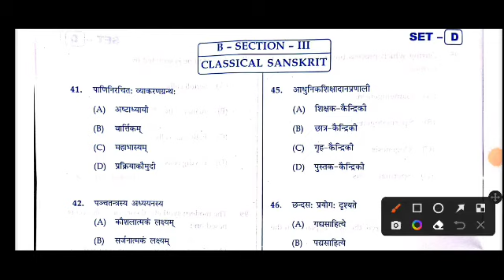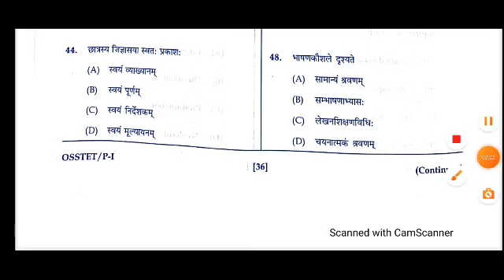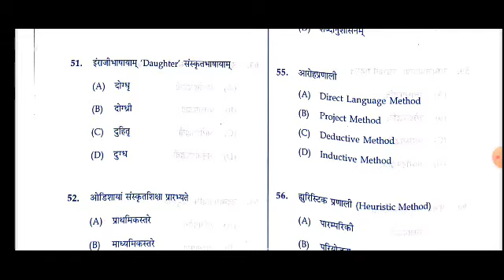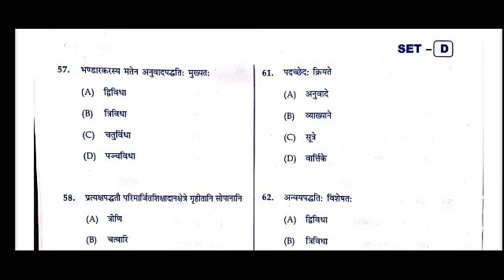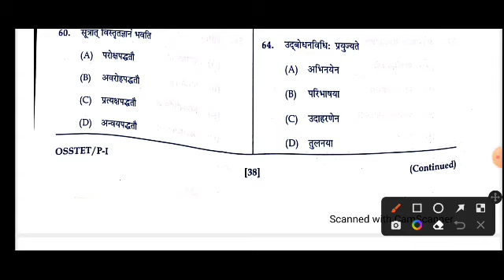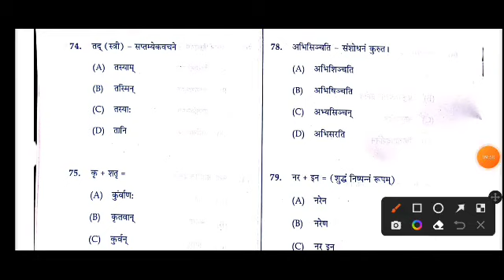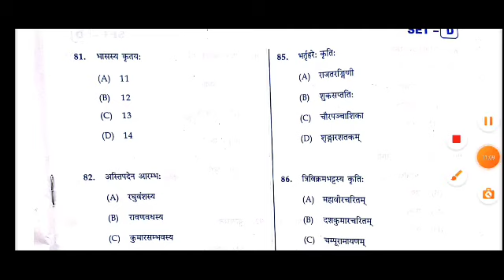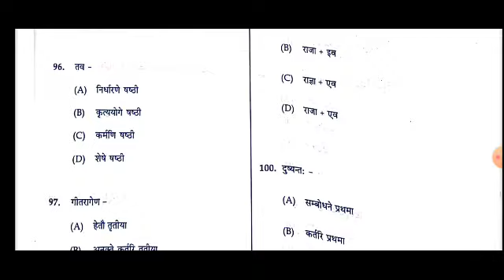OSSTET Sanskrit(60mark Qsn)100% Correct Answer key By Sasmita mam/ Join us, 🤘